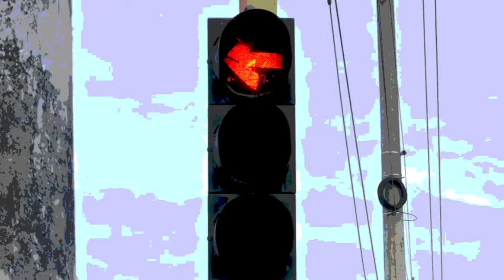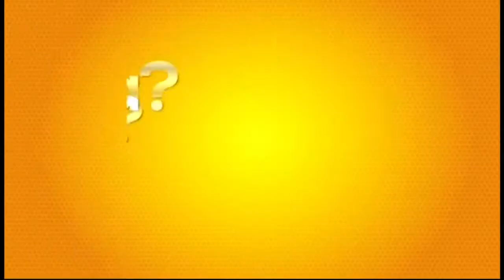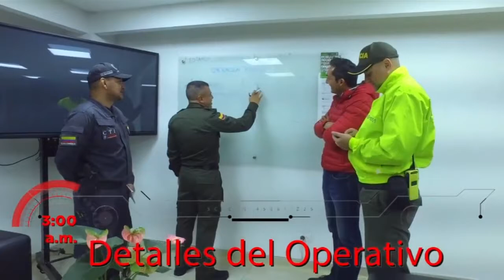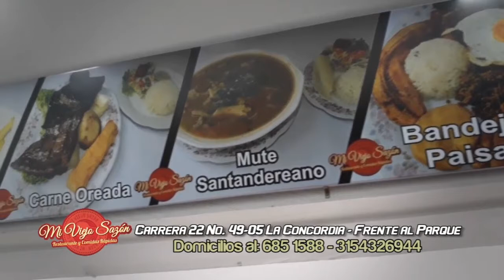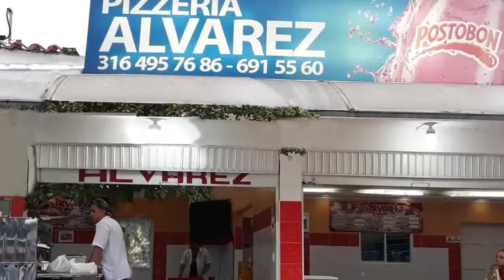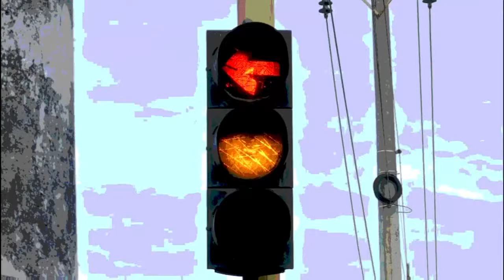IMPACTO jueves 13 de Septiembre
01- COLOMBIA- Policía de Colombia  CHILE- ECUADOR y PERU- ponen al descubierto a "Los Escarabajos" una organización que utilizaba CICLISTAS MOCHILEROS para traficar Drogas
02- BOGOTA- Capturado General retirado Jorge Humberto Guatibonza, exdirector del Gaula y excomandante de la Policía Metropolitana de Bogotá por el caso de las chuzadas Ilegales- es indagado por la Fiscalía como presunto cliente de una red que habría ofrecido servicios ilegales de espionaje, incluso contra personajes públicos. Tendría que responder por seis delitos.
03- COLOMBIA- Un buen Ciudadano no ocupa la zona antibloqueo, recuerden que son para evitar congestiones viales
04- PEREIRA- Así fue la Operación Horus contra el tráfico de estupefacientes, junto con el Alcalde JUAN PABLO GALLO

05- MEDELLIN- A esta ladrona la Sorprendieron robando y le cortaron el Cabello. Le dieron una Elegante y Bonita trasquilada

06- PIEDECUESTA- Murió Motociclista  Pulsar, color negra con rojo, placa RZM-33C, a la 1 de la tarde, adelante de la Estación Piedecuesta: Via San Gil - Bucaramanga, Km 77+940; sector estacion de servicios Barlovento.

07- BUCARAMANGA- Al parecer BORRACHOS Y DROGADOS  y compañero del Carro KIA SOUL- Blanco, bajaba a alta velocidad por la calle 36 y se comió el Semáforo de la cra 22-                                                                                              Aquí está el claro ejemplo de lo que pasa cuando USTED NO RESPETA.                                                                             Miren qué les pasa a los que por ir afanados, NO RESPETAN las señales de tránsito; se perjudican ellos mismos, destruyen su carro o su moto y tienen que pagar el arreglo del otro carro u otra moto; Además de pagar la MULTA por haber violado una norma de tránsito

08- BARRANQUILLA- Bogotana YULI ALEXANDRA CRISTANCHO, Ladrona que Sonríe como modelo después de ser Capturada por intentar robar 670 millones con documentos falsos
09- PIEDECUESTA- Intensificarán operativos para Echar a la GRUA, motos y carros que No cumplen con la Revisión Técnico mecánica, según Secretaria de Transito KELLY GOMEZ

10- BUCARAMANGA- General VASQUEZ PRADA, informadelExtorsionista Capturado por la Policía, cuando cobraba dinero a quien amaneaba con Explotar Granada si no pagaba

11- FLORIDABLANCA- Tránsito también llevará a los Patios Carros y Motos que No tienen Certificado Tecnicomencánico- Según director de Transito MIGUEL ANGEL MORENO

12- BUCARAMANGA- Desde Anoche y hasta esta Madrugada le cayó la Policía FIASCAL y ADUANERA al San Andresito La Isla